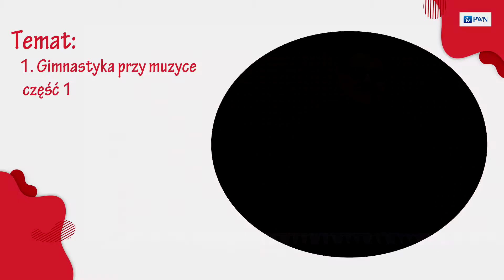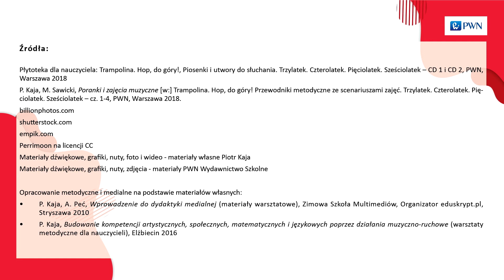Akademia Pana Piotra - Odcinek 1. Gimnastyka przy muzyce - demo